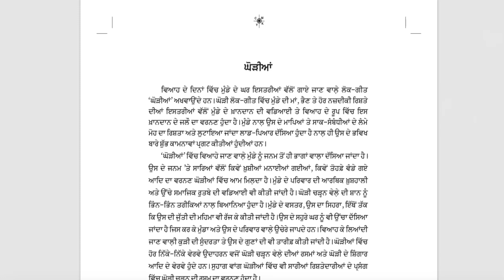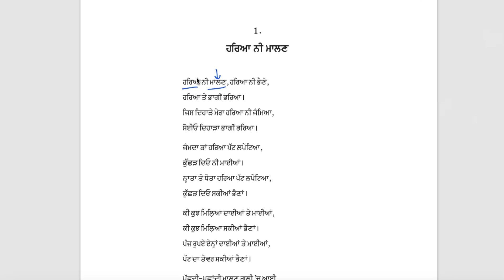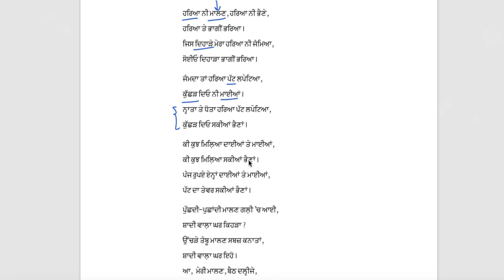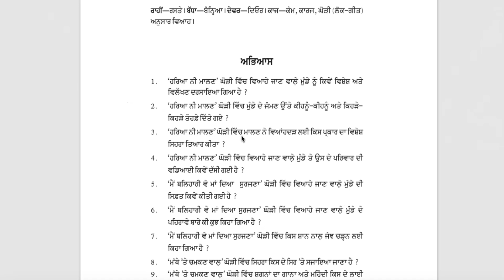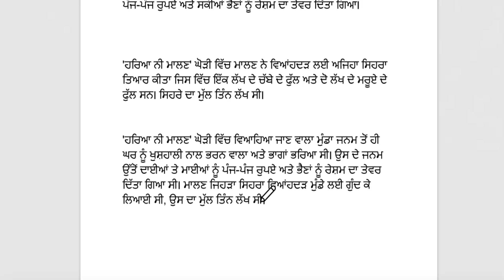Class 11 PSEB ਲਾਜ਼ਮੀ ਪੰਜਾਬੀ-11 Lesson - 1 ਘੋੜੀਆਂ (chariya ni malan)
Class 11 Punjabi PSEB ਲਾਜ਼ਮੀ ਪੰਜਾਬੀ-11
class 11 Punjabi chapter 1 ਘੋੜੀਆਂ (chad chubare suteya) reading exp question answer studio yt#trending chad chubare suteya
chapter 2 ghodiyan 1 hariya ni malan ghodiyan question answer and explanation and solved following queries

hariya ni malan
hariya ni malan class 11
class 11 punjabi ghodiyan question answer
class 11 punjabi ghodiyan
ghodiyan punjabi class 11
ghodiya class 11 punjabi
class 11th punjabi ghodiyan question answer
ghodiya class 11 punjabi question answer
punjabi class 11 chapter 1
punjabi class 11 chapter 2
class 11 punjabi chapter 1 question answer
class 11 punjabi chapter 2 question answer
koriya
ghodiyan
general punjabi class 11 pseb
punjabi ghodiyan
punjabi lazmi 11 class
punjabi class 11 pseb
class 11th punjabi kodiya
ghoria class 11
ghodiyan punjabi
ghodiya
suhag class 11 punjabi
ghodiya punjabi lok geet
class 11 lazmi punjabi ghodiyan question answer
class 11th punjabi godiya
class 11th punjabi kodiya question answer
class 11 lazmi punjabi suhag question answer
ghoriya punjabi class 11
suhag punjabi class 11
class 11 lazmi punjabi ghodiya question answer
11th class punjabi suhag question answer
class 11 punjabi chapter ghodiyan
class 11 punjabi suhag question answe1r
ghodian class 11
kodiya
lazmi punjabi book 11
ghodiya class 11
ghoria
lajmi punjabi + 1
class 11th punjabi
kodiya punjabi
ghorian
punjabi khodiya